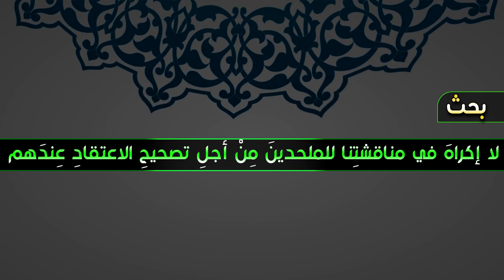بحث : لا إكراهَ في مناقشتِنا للملحدينَ مِنْ أجلِ تصحيحِ الاعتقادِ عِندَهم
الشباب || محمد فهد - مقتدى الخفاجي - سعدون الحجامي
المهرجان 29
المهدي ... علم ... تقوى ... وسطية ... أخلاق
القادسية - آل بدير